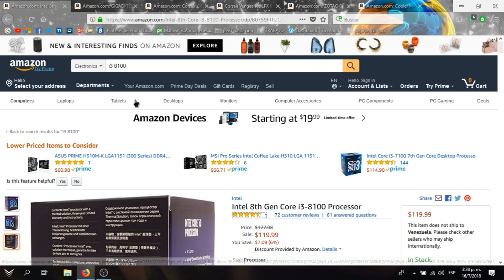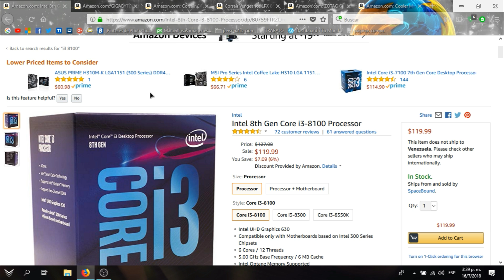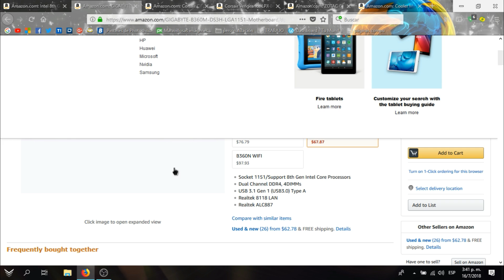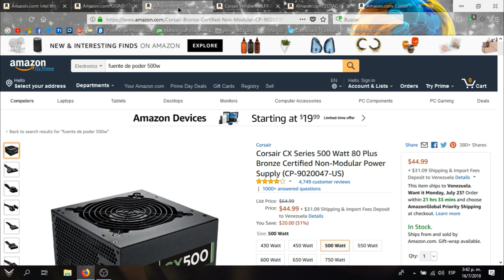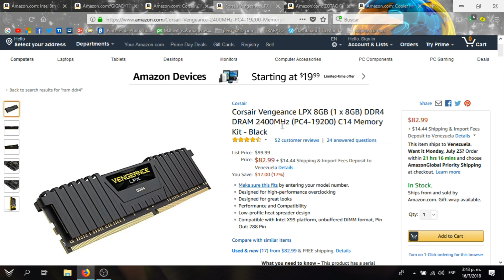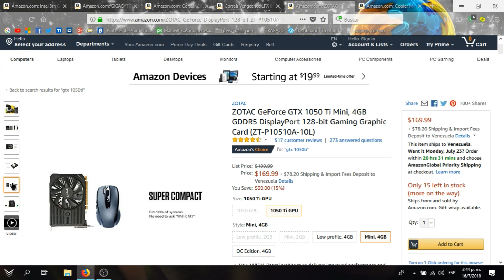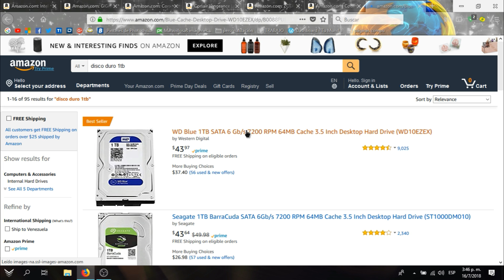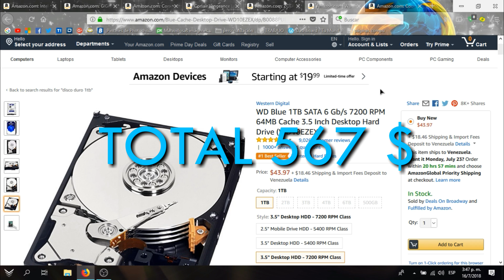PC Gamer Economica 2018 Intel Para Jugar Todo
El día de hoy les traigo un aramdo de pc gamer economica de intel para jugar todo este año 2018, esta pc gamer economica intel tiene la capacidad de poder jugar cualquier juego
de este 2018 a unos buenos fps sin ningun problema, puedes jugar fortnite, de echo es una pc para jugar fortnite barata sin problemas.
Esta es una pc gamer 13 de entrada para que puedas jugar a todo en el 2018.

Productos del Armado

Mother Board Gugabyte b360 DS3H

Memoria Ram DDR4 2400 Corasair LPX

Fuente de poder corsair cx 500 Watts 80 plus

Disco Duro WD Blue 1 TB

Case Cooler Master MCW

Tarjeta de video ZOtac 1050 Ti 4GB DDR5